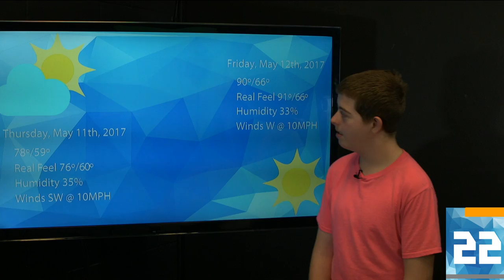The Morning Roar for 5/11/17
It's 2nd hour's last day! It's the Morning Roar!